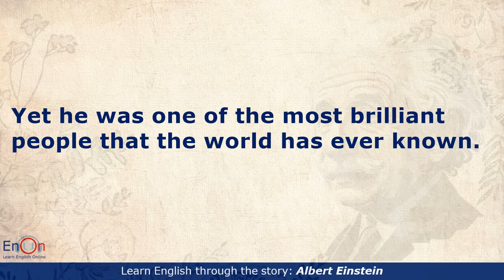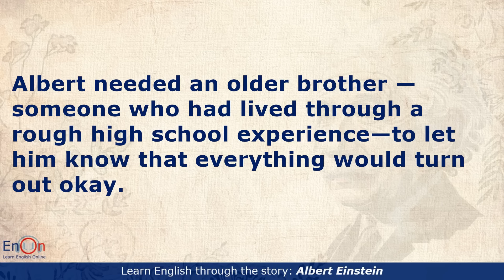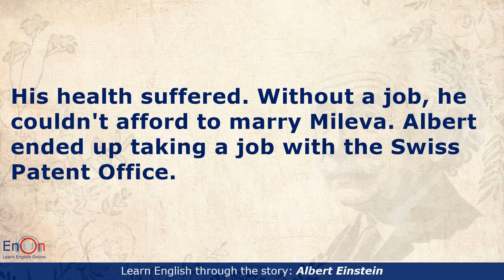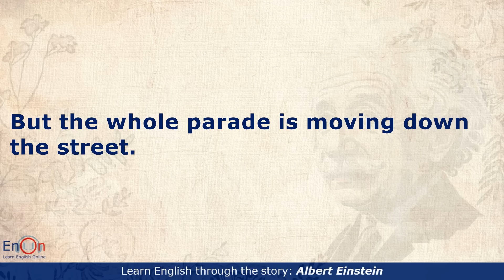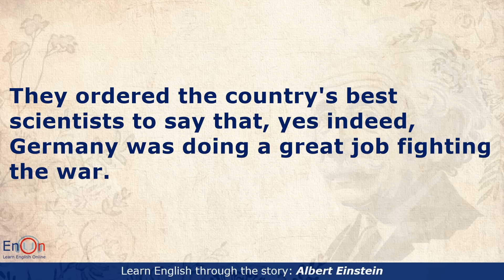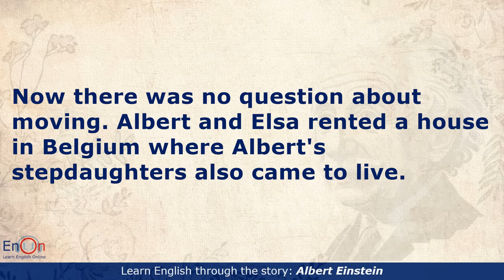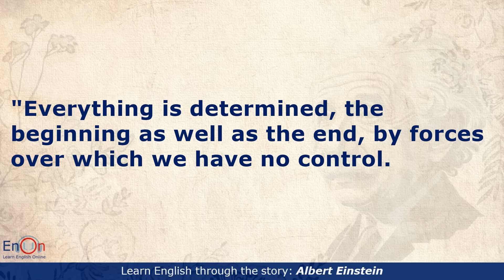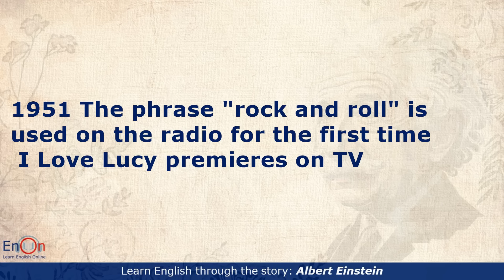Learn English through story level 4 ⭐ Subtitle ⭐ Albert Einstein, a genius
Improve your English skills with this level 4 story about Albert Einstein, a genius. Perfect for audiobook lovers and those looking to practice English speaking through shadowing. Start learning with Enon English online today!